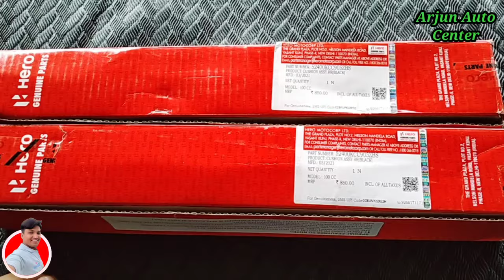Hero Splendor plus Rear Shocker | Jumper set | hero genuine parts |हीरो स्पलेंडर प्लस रियर शॉकर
USB CHARGER
USB CHARGER